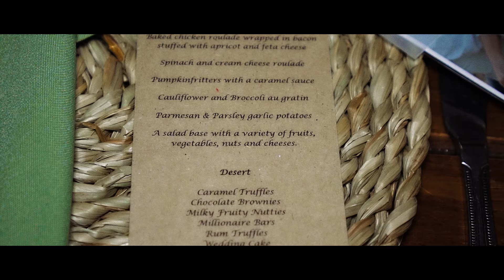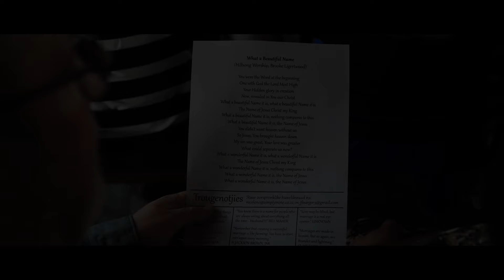Nicolene & J F Burger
Nicolene & JF, wow! Hierdie was net perfek! Alles van julle dag was mooi en dit was vet pret om dit met julle te deel!

Mag julle huweliks pad 'n lang en voorspoedige reistog wees!

Videograaf: Jan Jordaan
Fotograaf: Mandie Niemann Photography
Klank: Star Sound
Venue: Amanzi Private Game Reserve